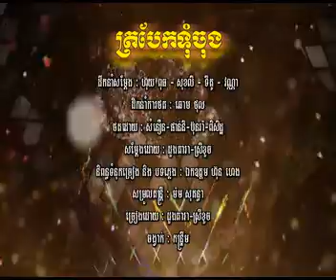03 Trobek Tom Chong by Doung Dara ft Srey Khouch